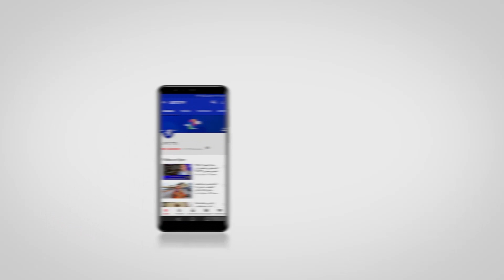شاهد رد فعل جمهور الحسنية الساخط بعد ضياع الكأس